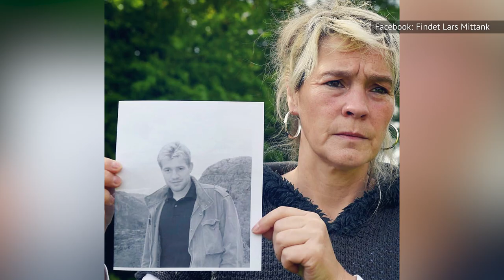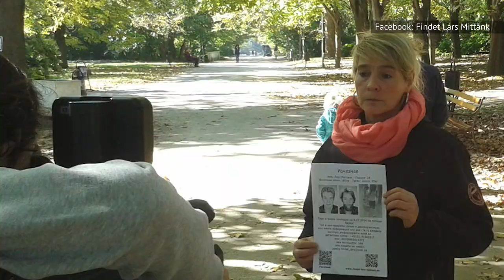The Biggest Lars Mittank Theories: What Really Happened?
How did a simple fistfight lead to the disappearance of Lars Mittank? From hallucinations and organ harvesting to multiple sightings, here are some of the biggest theories over what happened to Lars Mittank.

A serious altercation | 0:00
A strange disappearance | 1:48
Medication, injuries, or health condition? | 2:50
Human or drug trafficking? | 3:43
Multiple sightings | 4:39